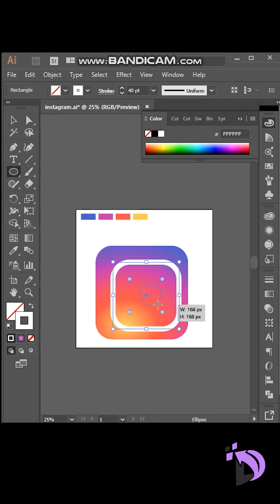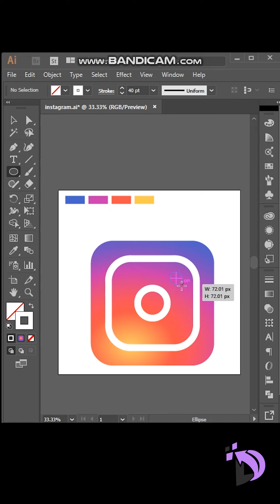Design an Awesome Instagram Logo | Adobe Illustrator Tutorial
Welcome to our Adobe Illustrator tutorial where we'll show you how to create an eye-catching Instagram logo from scratch! Whether you're a graphic design enthusiast, a social media manager, or simply looking to spruce up your Instagram profile, this short video has got you covered.

In this step-by-step tutorial, we'll walk you through the entire process of designing a captivating Instagram logo using Adobe Illustrator's powerful tools and techniques. From choosing the right color palette to adding stylish elements, we'll ensure your logo stands out from the crowd and perfectly represents your brand or personality.

No prior design experience is required! Our easy-to-follow instructions will guide you along the way, making this tutorial suitable for beginners and seasoned designers alike. So, grab your creative mindset and let's dive into the world of logo design together!

Let's get started on crafting your one-of-a-kind Instagram logo now! 🎨✨